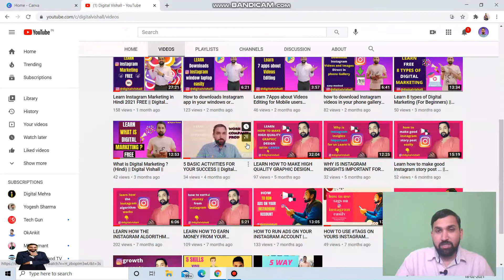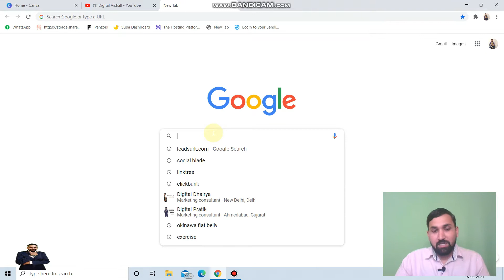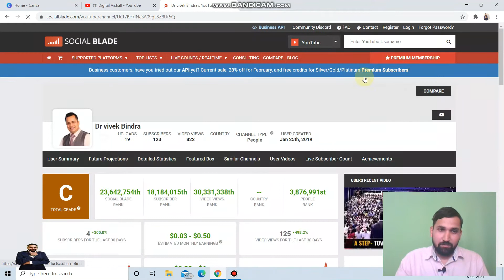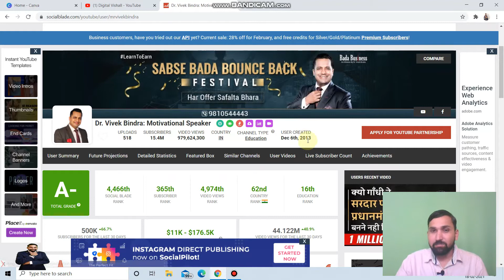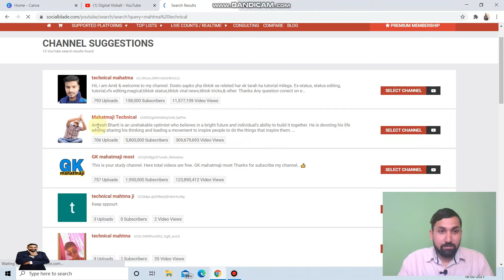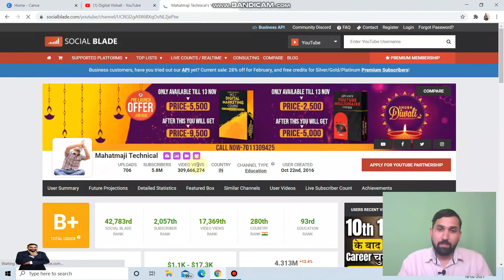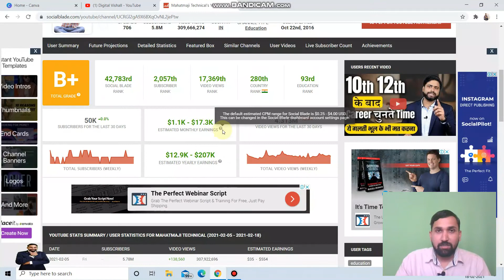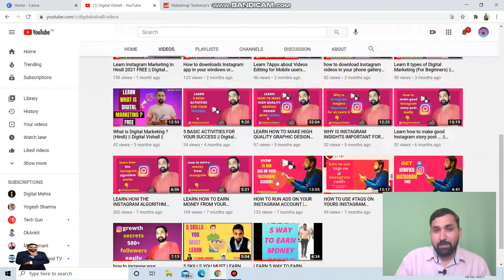How to social blade works ? | in Hindi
𝐎𝐯𝐞𝐫𝐯𝐢𝐞𝐰 𝐨𝐟 𝐭𝐡𝐢𝐬 𝐯𝐢𝐝𝐞𝐨:-
In this video, you are going to learn how the social blade works. why you need to know about it if you are one of the digital marketer persons. if you are want to know about it watch this video till the end.

💰 𝐋𝐞𝐚𝐫𝐧 𝐀𝐧𝐝 𝐄𝐚𝐫𝐧 𝐖𝐢𝐭𝐡 𝐌𝐞 ►

My goal is to share strategies for making money on YouTube videos and how I earn money from the Internet...
If you're serious about making money online, So click on the link below and fill in your details in the form from which we will contact you soon.

💰 𝐉𝐎𝐈𝐍 𝐋𝐈𝐍𝐊

𝐆𝐄𝐀𝐑 𝐔𝐒𝐄𝐃:-
Microphone (mic)
Vlogs Tripod
Background (green screen)
Green Screen Stand
Click these links to buy books now
Rich Dad and Poor Dad
Crush It
Crushing It

The owner of the Digital Vishal Channel is  Vishal Maurya. They help you in how to grow your social media accounts through online channels and tips for free through this channel.